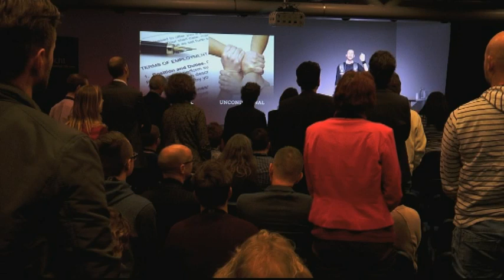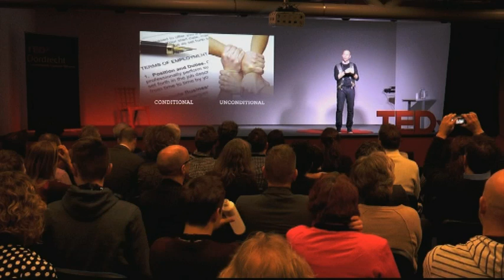Leading the "heart" way | Robert van den Bout | TEDxDordrecht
Although you might consider his world of casinos and motorcycle clubs to be a shadowy one, Robert will surprise you with his positive take on management. During his talk, he will enlighten you on ‘how to let love rule’ in a leadership role. Prepare to lead the heart way!

With over 25 years of experience as both manager of several casinos as well as president of motorcycle club the Demons, Robert is a refreshing leader in many ways.